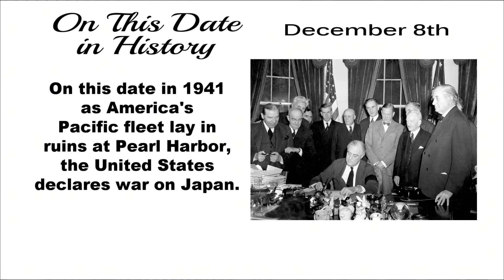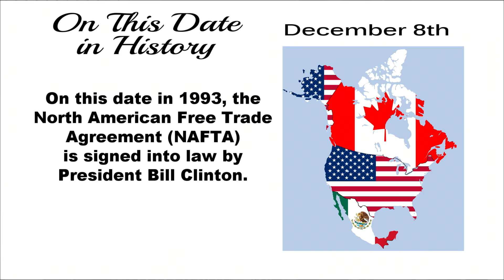Good Morning Enid - (December 8, 2016) - Commissioner Ron Janzen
Ward 1 Commissioner Ron Janzen was the special guest on Good Morning Enid on December 8, 2016.